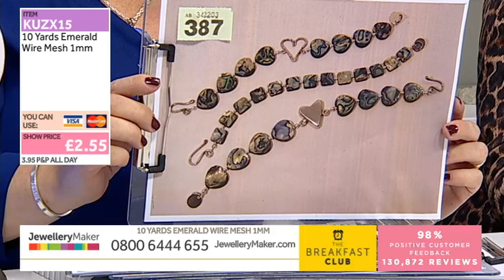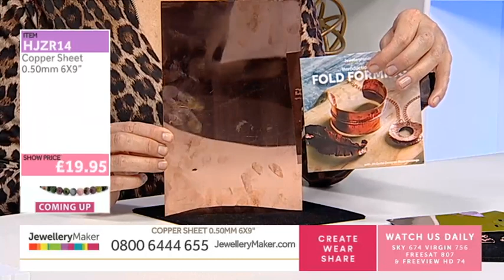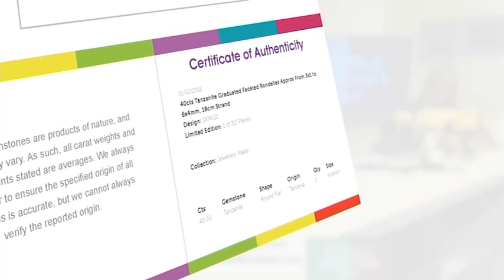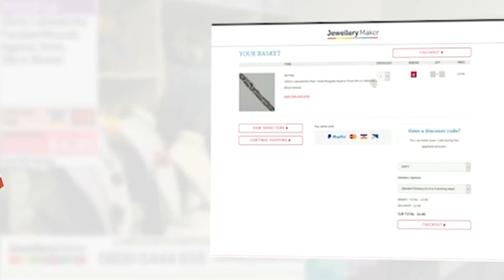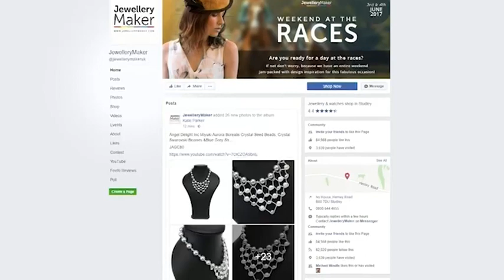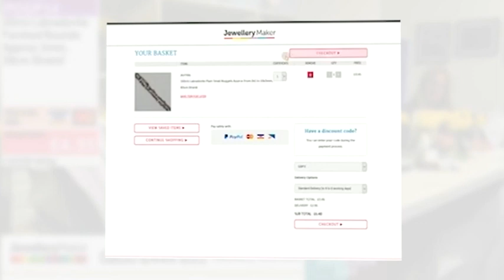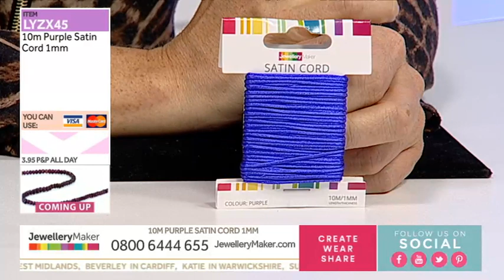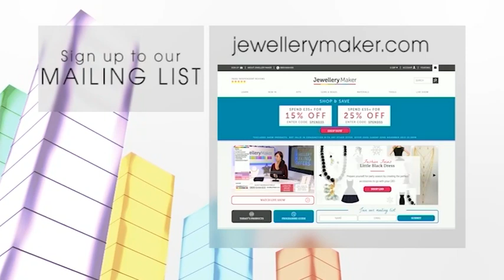JewelleryMaker LIVE 04/11/2019 - 8am - 1pm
Guest Designer: Fleur Hastings

Join guest designer Fleur and presenter Carol for inspirational jewellery making designs and tutorials from their medium-specific jewellery making kits.